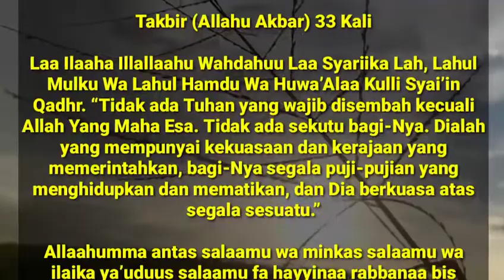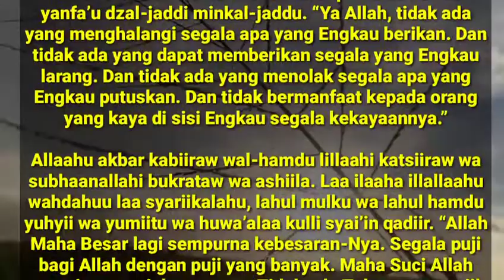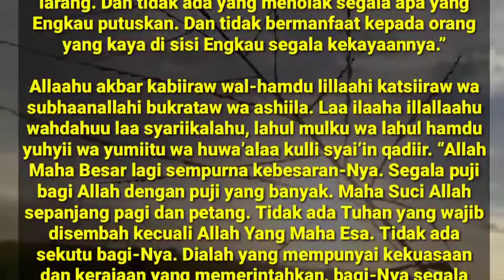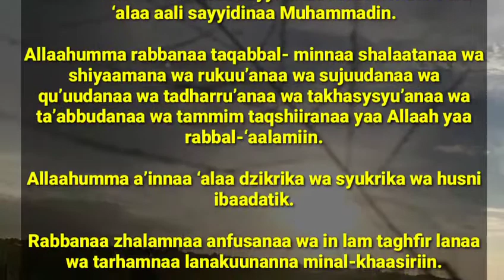Zikir Harian Nabi Muhammad SAW Agar Rezeki Lancar Dan Hidup Berkah